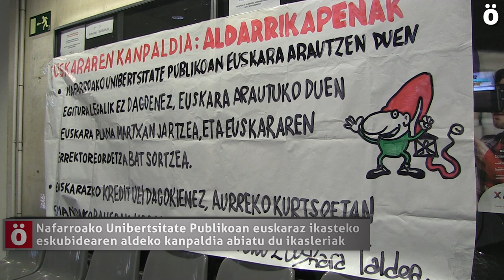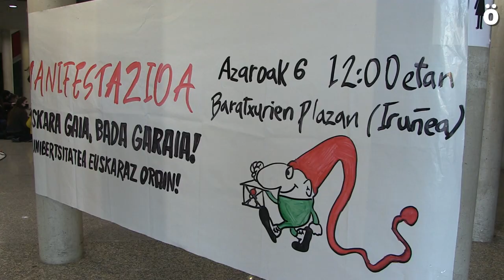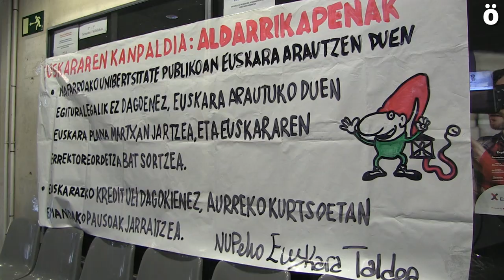Nafarroako Unibertsitate Publikoan euskaraz ikasteko eskubidearen aldeko kanpaldia abiatu du ikasler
Datorren larunbatean euskaraz ikasteko eskubidearen alde Iruñean eginen den manifestazioari bultzada bat emateko asmoz, gaur hasi da NUPen ikasle kanpaldi bat. Unibertsitateko Euskara Taldeak martxan jarritako dinamika honen barnean, astean zehar egitarau bat garatuko da. Larunbatean, manifestazioa eguerdiko 12.00etan abiatuko da Iruñeko Baratxurien Plazatik.